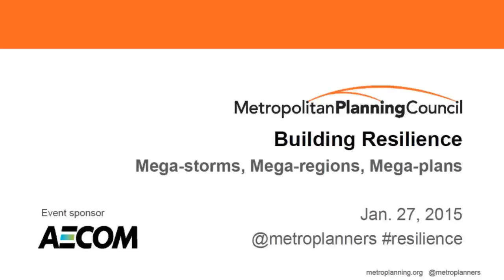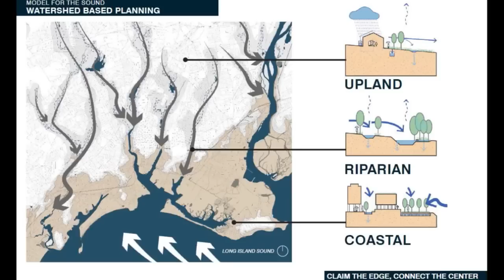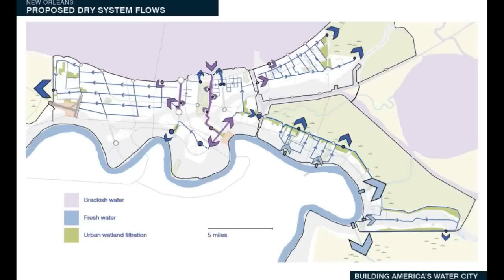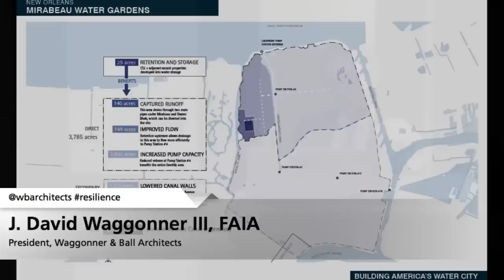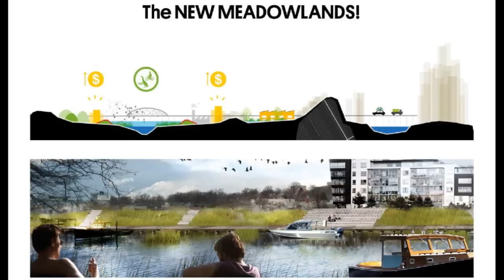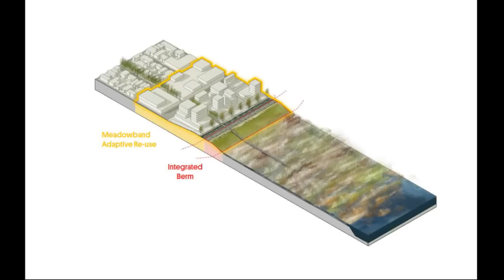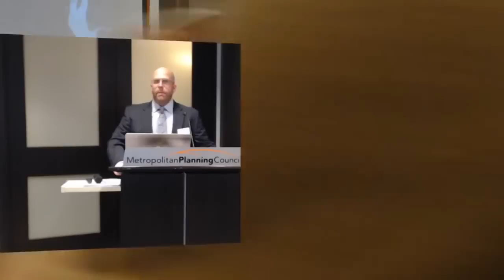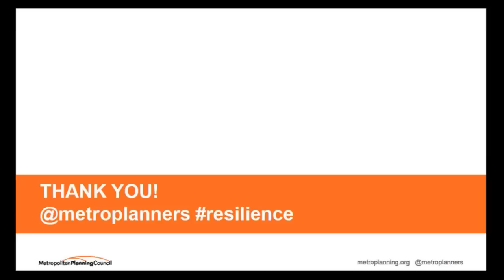MPC Roundtable—Building Resilience: Mega-storms, Mega-regions, Mega-plans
Against a backdrop of global population growth and urbanization, the recent National Climate Assessment made clear that extreme weather events—heat waves, drought, tropical storms, high winds, storm surges and heavy downpours—are becoming more severe and substantially affecting the safety, health and economy of entire communities. Events like Hurricane Sandy and northeastern Illinois' own flooding in 2011 and 2013 have made it clear that we remain vulnerable in spite of advances in disaster preparedness.

This MPC roundtable will offer insight into the two biggest resiliency planning efforts to date—post-Katrina New Orleans and post-Sandy New York and New Jersey—featuring the thought leaders behind those planning processes. These projects combine improved ecological systems with community benefits that include expanded public park space and enhanced neighborhood livability and mobility. Then they’ll bring the issue home, offering advice for the Chicago region.

Speakers include:

Kobi Ruthenberg, Design Associate, Massachusetts Institute of Technology Center for Advanced Urbanism (one of six Rebuild by Design winners)
David Waggonner, Principal, Waggonner & Ball Architects